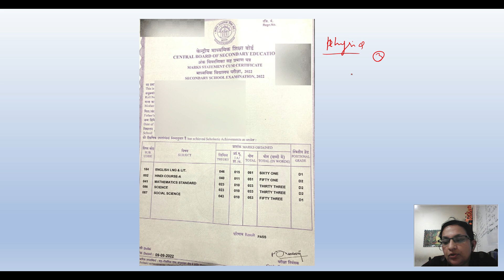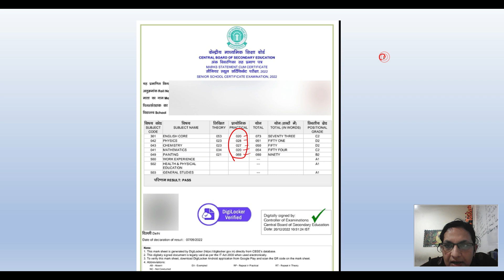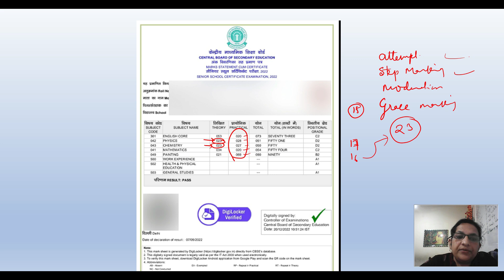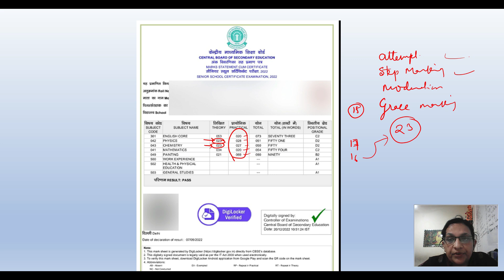⚠️Hard Paper में Bonus/GRACE Marks मिलेंगे 🔥सब पास होंगे !😋Cbse Big Good news for class 10th / 12th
30 SUPERHIT Important questions CHEMISTRY CLASS 12 VIDEOS -CLASS 12- LINK FOR THE PLAYLIST